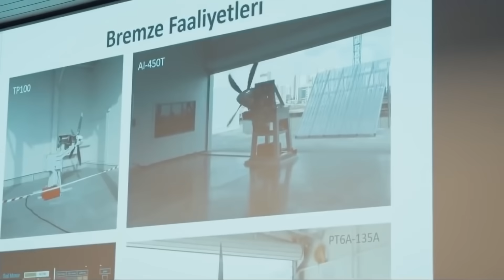Wararkii ugu Danbeeyey Dagaalka Maraykanku Kudhawaaqay ee Hada Socda